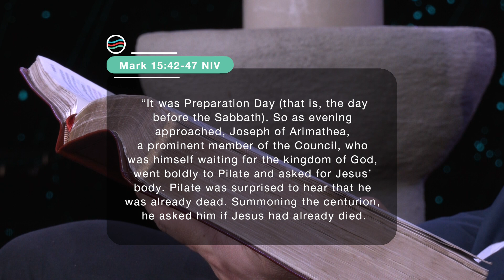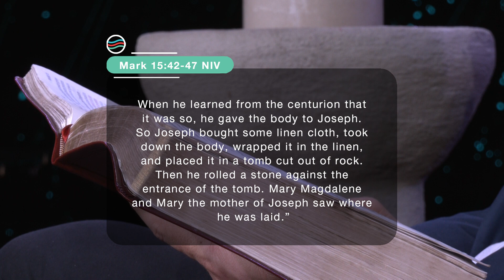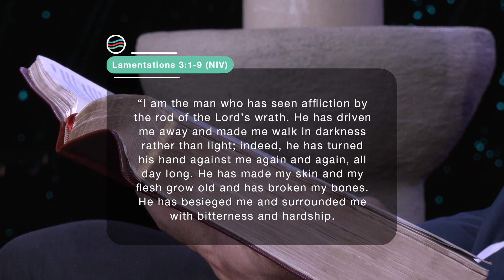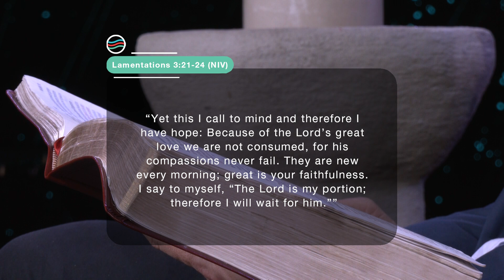8 April 2023 Saterday Daily Devotion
Sermon Series: Symbols of Suffering and Life
Devotion: Grave
Pastor:  Jacques Bornman